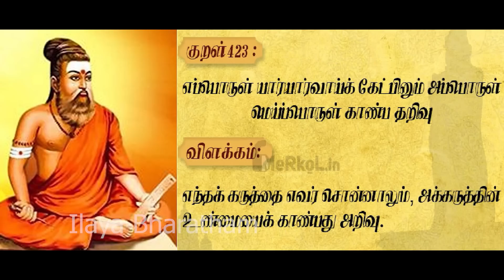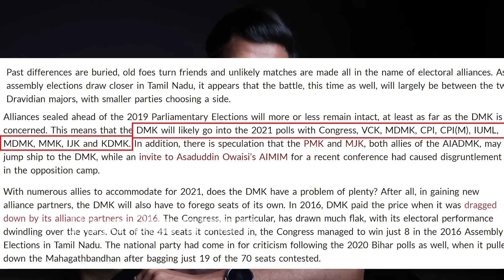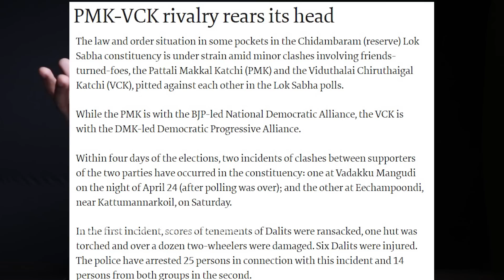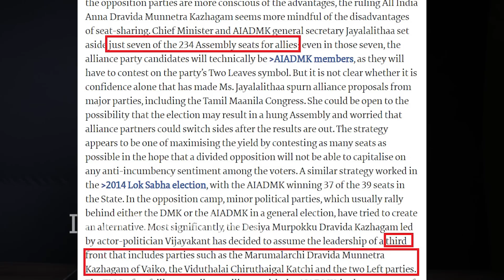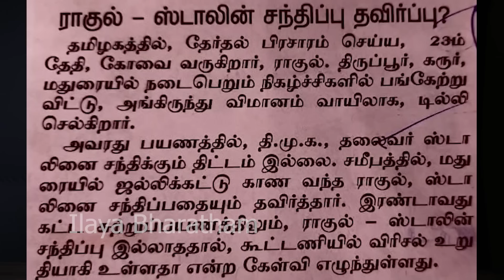திமுக கூட்டணி பரிதாபங்கள் .... DMK Alliance Parithabangal... KARTHIK GOPINATH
@Maridhas Answers   @Video Memes   @TAMIL POLITOON   @Chanakyaa
 @Mediyaan   @We Support Maridhas   @Gulla Boys 3.0   @Troll Boys 2.0